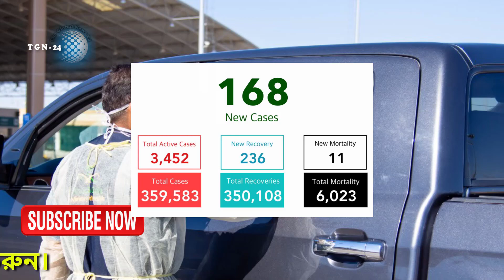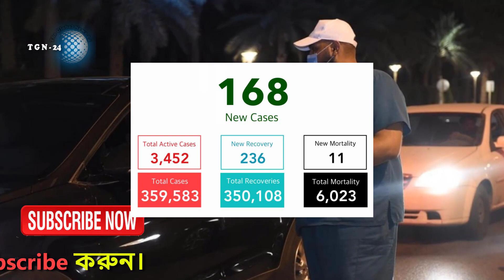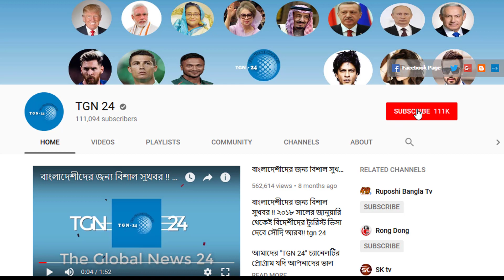সৌদি স্বাস্থ্যমন্ত্রণালয় হতে এইমাত্র পাওয়া সর্বশেষ আপডেট! সৌদিতে নতুন করে আরো ১৬৮ জন রোগী শনাক্ত।